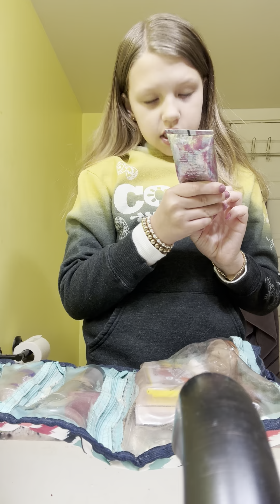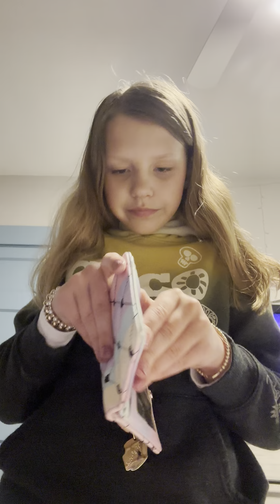really long do my nails with me. Sorry for how long it is and for the cringe title😬 ￼